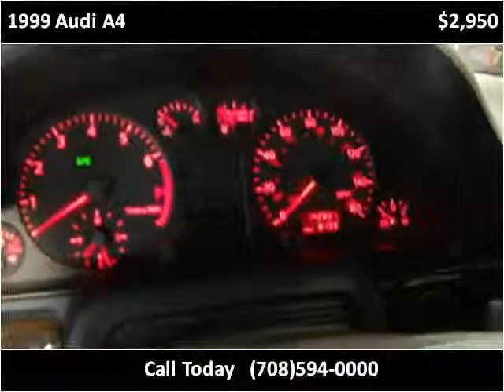1999 Audi A4 Used Cars Bridgeview IL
This 1999 Audi A4 is available from Midway Autohaus.